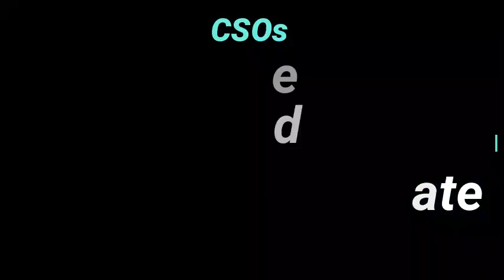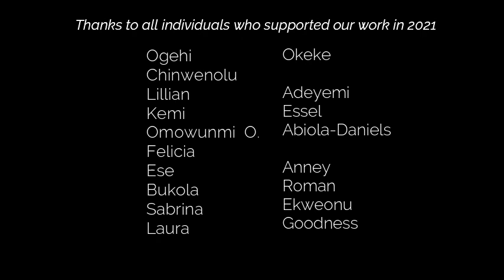Our 2021 Activities in 1Hour 40 Min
To all our partners and friend.

We say thank you for making our 2021 a great year.

2022 will be greater